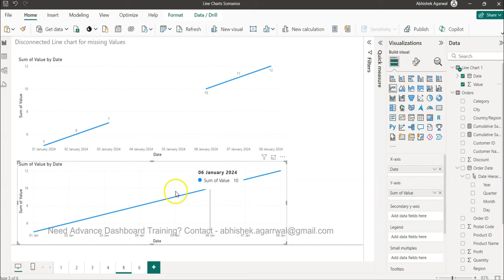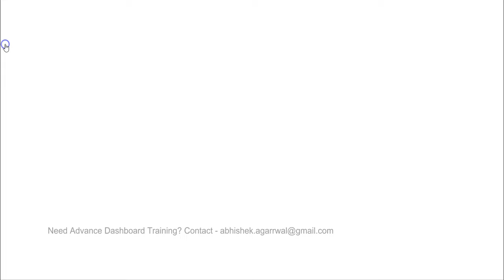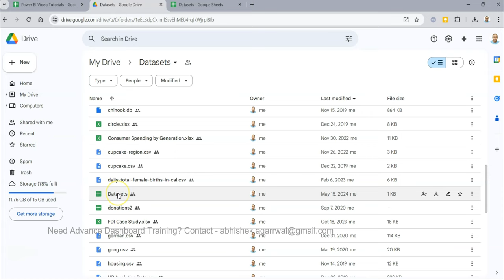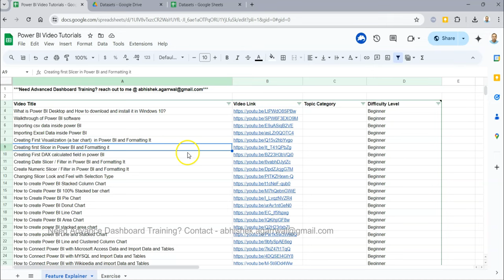Power BI Line Chart with Gaps for missing Values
powerbi tutorial to show how you can create gap for missing values. This is useful to highlight the gap in the data and highlight missing values.